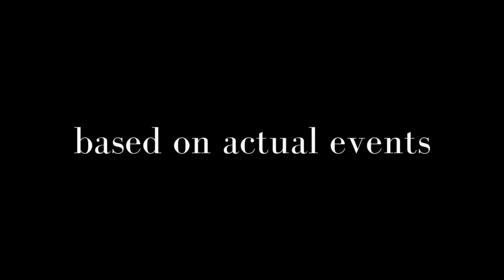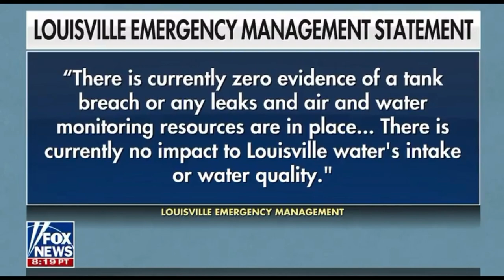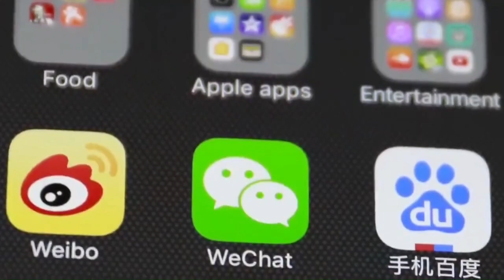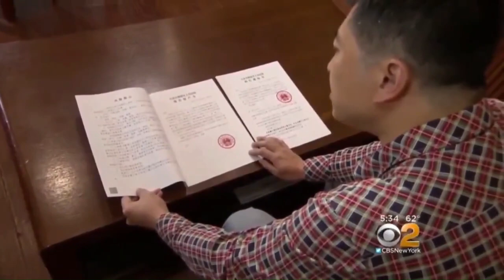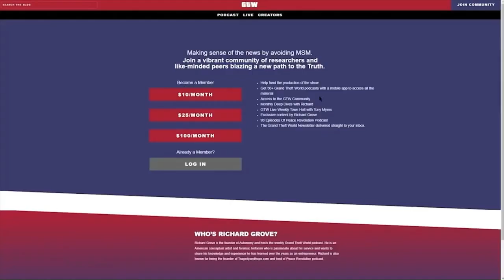Manufacturing History Week 13 2023